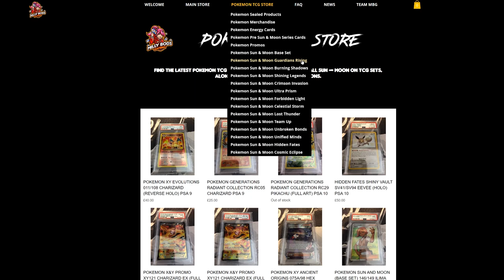SEAKING takes on the TOP DECKS IN THE FORMAT EASILY! [Pokemon TCG Online]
#Pokémon - 13

* 1 Ditto {*} LOT 154
* 2 Oranguru UPR 114
* 1 Persian TEU 126
* 1 Girafarig LOT 94
* 1 Mew UNB 76
* 1 Articuno-GX CES 154
* 3 Goldeen SSH 46
* 3 Seaking SSH 47

* 1 Misty & Lorelei CEC 199
* 3 Crushing Hammer UPR 166
* 3 Looker UPR 152
* 4 Custom Catcher LOT 231
* 4 Cynthia & Caitlin CEC 228
* 1 Chaotic Swell CEC 187
* 1 Faba LOT 208
* 4 Lillie's Poké Doll CEC 267
* 2 Pokémon Communication TEU 196
* 3 Professor's Research SSH 201
* 4 Quick Ball SSH 216
* 2 Bellelba & Brycen-Man CEC 186
* 3 Evolution Incense SSH 163
* 2 Air Balloon SSH 213
* 2 Ordinary Rod SSH 215
* 2 Lucky Egg SSH 167
* 1 Lana's Fishing Rod CEC 266

#Energy - 5

* 5 Water Energy CIN 124